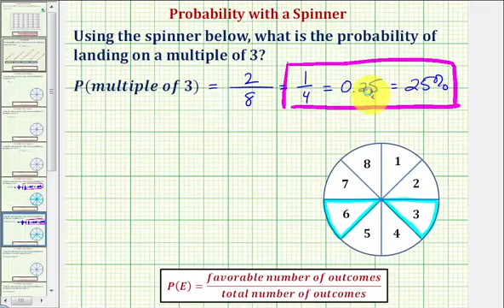Ej: Encuentra la probabilidad de aterrizar en un múltiplo de 3 usando una ruleta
Este video explica cómo determinar la probabilidad de aterrizar en un múltiplo 3 usando una ruleta. Sitio